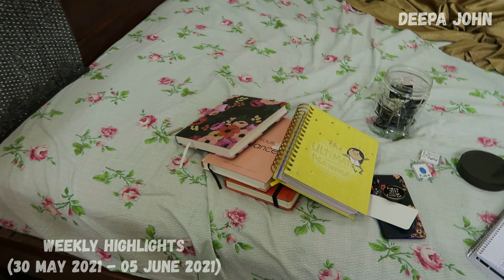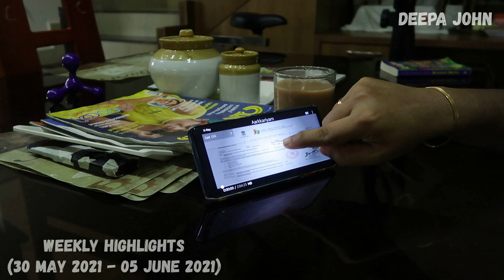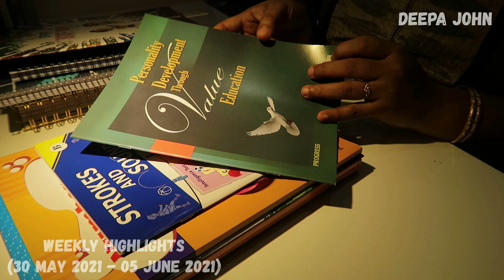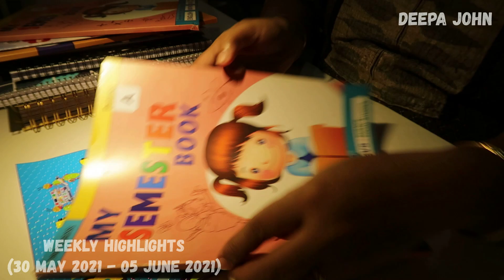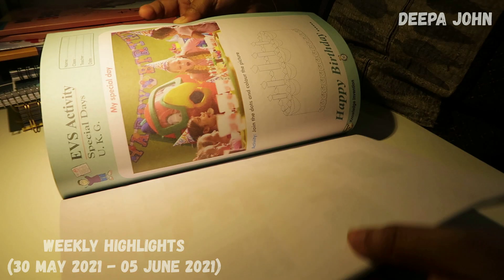വാക്‌സിനേഷനും , back to school ഉം മറ്റുവിശേഷങ്ങളും ആയി ഒരു RANDOM VLOG IN MY LIFE | Deepa John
Hi, I'm Deepa John. I am sharing my life experience on this channel. I think many of you can relate to that. I started my career as an IT professional (12 yrs). Then I tested my luck for 2 years as a Govt. contractor (Civil Works). Now I am running an online kids boutique‌.  I firmly believe that my journey is not limited to here.

Throughout my videos; I intend to share with you the journey I came across, the problems I encountered, and the solutions I discovered. Being independent in life - mentally, and emotionally is a big deal. How I look at that aim, my way of thinking is what I'm trying to share through my channel.

I stay with my two daughters ( Anna n Annie ) and husband (Biju Thomas) at Trivandrum, India